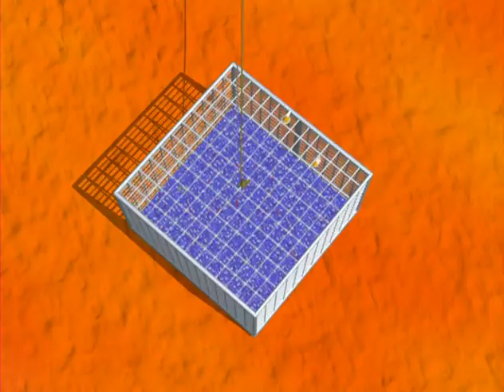Power Flower | The Zula Patrol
In Power Flower, Zeeter finds a lone flower on a previously unexplored island on Zula and brings it home to save it. Back at headquarters she accidentally leaves the lid off of its contained environment and the flower must venture out for water. When the flower is fully hydrated it automatically clones itself. It isn't long before the Zula Patrol has more flowers than they ever imagined and the ecosystem of Zula is under threat. Through their knowledge of the water cycle the Zula Patrol works together to save the day.